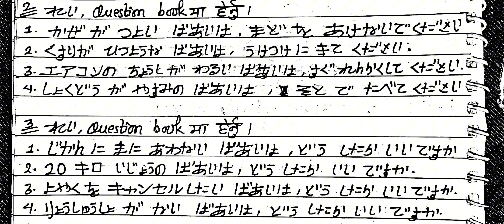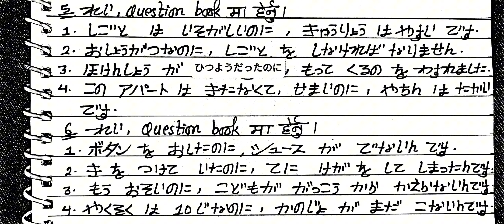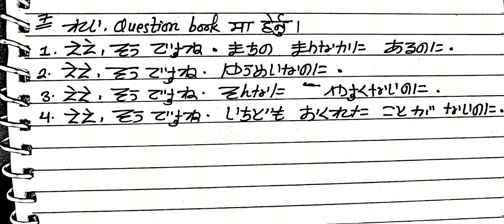Japanese Language Lesson 45 Renshuu B